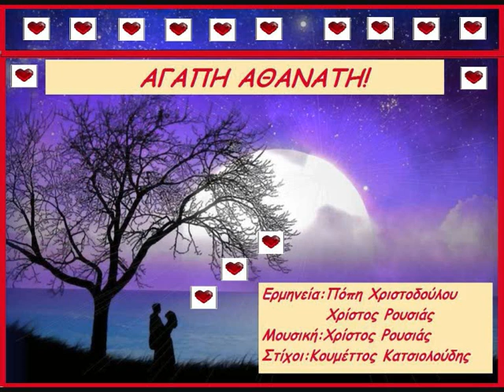ΑΓΑΠΗ ΑΘΑΝΑΤΗ!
DEMO (Το τραγούδι είναι πρόχειρα ενορχηστρωμένο για τις ανάγκες της παρουσίασής του και είναι διαθέσιμο για περαιτέρω προώθηση από οποιοδήποτε καλλιτέχνη ενδιαφέρεται). Τα δικαιώματά του είναι διασφαλισμένα!

Θυμάσαι που καθόμασταν στη βεράντα μόνοι,
το χέρι μου κράταγες π' άρχισε να ιδρώνει.
Χτυπούσε η καρδούλα μου, τ΄ αστέρια μας κοιτούσαν,
ζήλευαν την αγάπη μας, μερίδιο μας ζητούσαν.

Αγάπη χτίζαμε μέχρι το φεγγάρι,
αγάπη, μάτια μου, που κανείς δεν θα μας πάρει,
αγάπη χτίζαμε μέχρι τη σελήνη,
αγάπη, αγάπη μου, που αθάνατη θα μείνει.

Τα μάτια σου με κοίταζαν με του θεού τη χάρη,
σαν Παναγιάς εικόνισμα μες σε ψυχής συρτάρι.
Όρκο αγάπης σου 'δωσα μαζί με την πνοή μου,
στον έρωτα έβαλα φτερά, σ΄ ονόμασα ζωή μου.

Ερμηνεία: Πόπη Χριστοδούλου / Χρίστος Ρουσιάς
Μουσική: Χρίστος Ρουσιάς
Στίχοι: Κουμέττος Κατσιολούδης